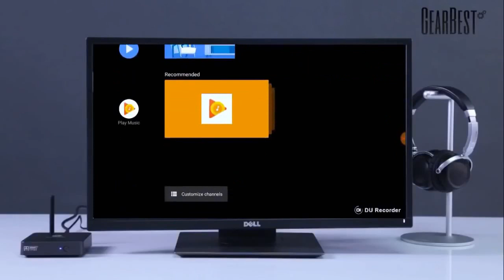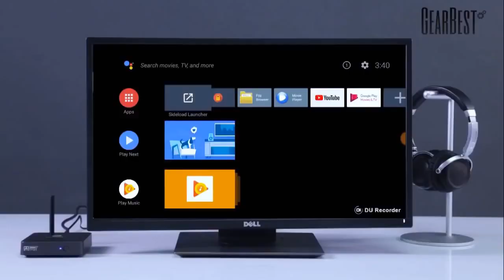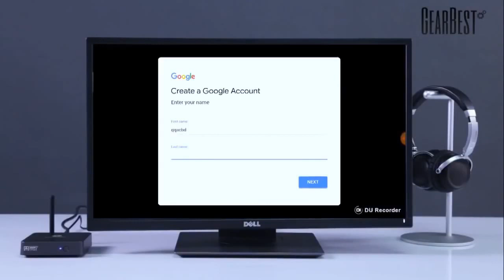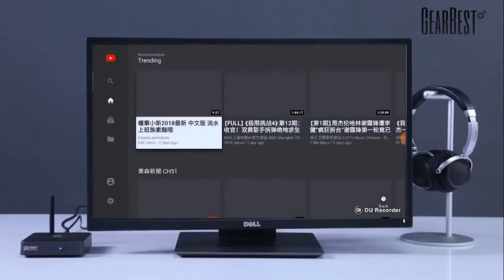MECOOL KM8 Caixa de TV Android certificada pelo Google com controle remoto por voz.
Principais recursos:

CPU Amlogic S905X, quad core, Cortex A53, 1.5GHz
Mali 450GPU, núcleo penta
2GB de RAM + 16GB de ROM
2.4GHz WiFi
Suporta HDR10 4K
Suporta som Dolby